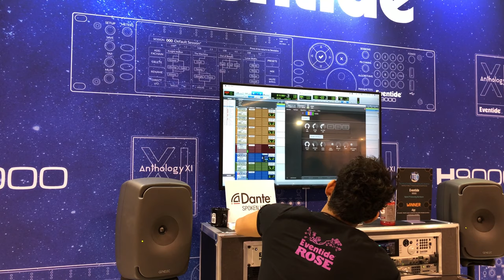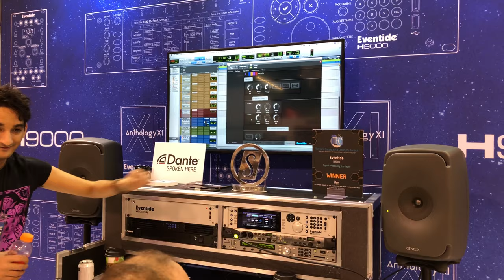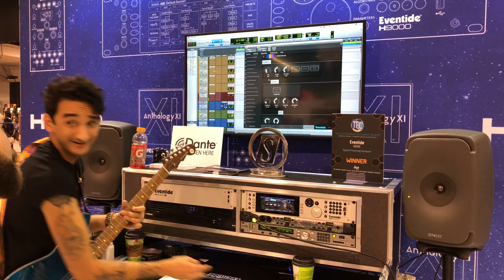Eventide NAMM 2020